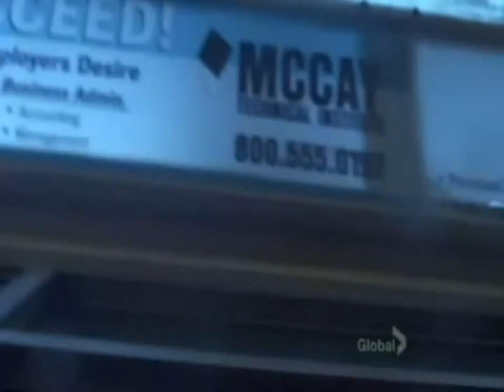House/Wilson~Feels Like Home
House and Wilson belong together. No matter where they are, as long as they are together, they're home.
Comments?
Sung by: Melissa Etheridge, Josh Kelly